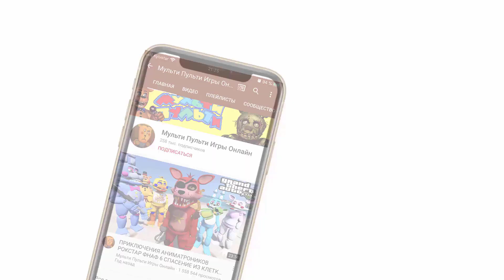КАК КОШМАРНЫЕ АНИМАТРОНИКИ СПАСАЛИ ФРЕДДИ ОТ ГОДЗИЛЛЫ В ГТА 5 МОДЫ! ФНАФ GTA 5 FNAF Серия #1038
КАК КОШМАРНЫЕ АНИМАТРОНИК ФОКСИ СТАЛ КАРТУН КЕТ В ГТА 5! CARTOON CAT ФНАФ GTA 5 FNAF Серия #1038